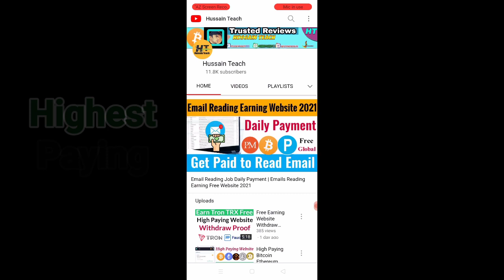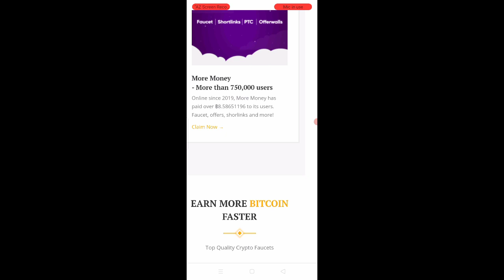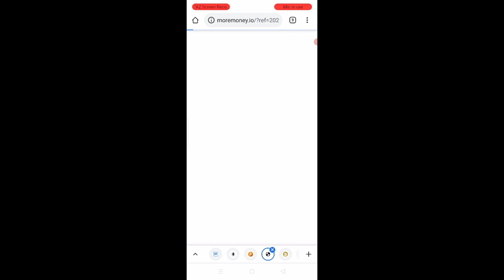Top Highest Paying Bitcoin Faucet || Best BTC Faucet List || Earn Free Bitcoin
My Telegram I'd @hussainteach